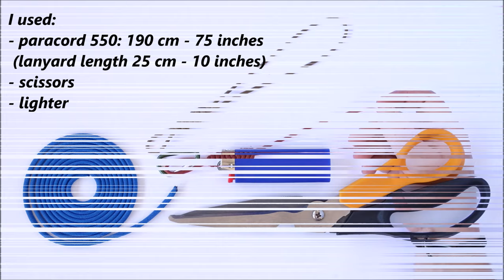Single Strand 2 Closed Loops - Make a West Country Whipping Paracord Lanyard / Key Fob - DIY CBYS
West Country Whipping Lanyard With 2 Closed Loops Using Only One Strand.